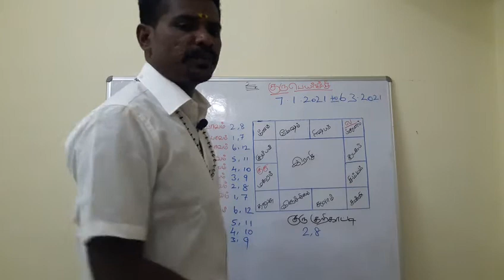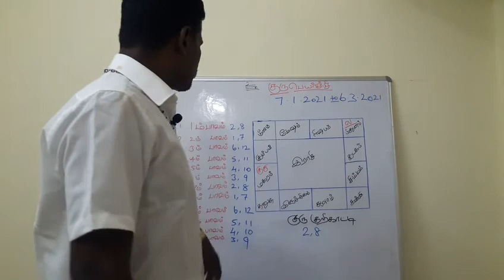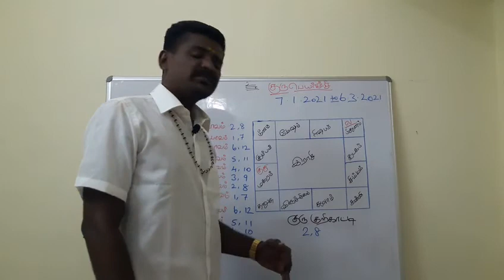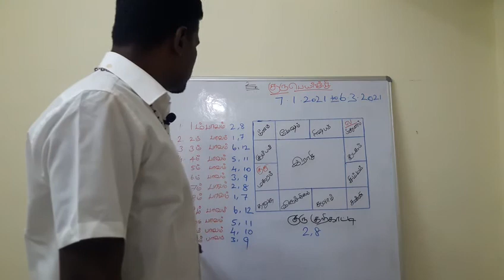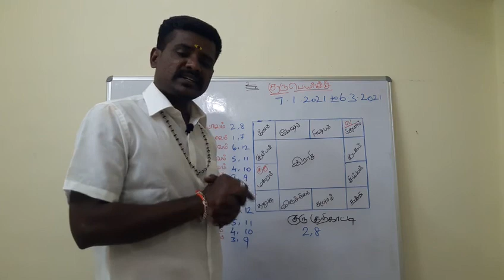பகுதி 2 மிதுன லக்னம் குரு பெயர்ச்சி பலன்